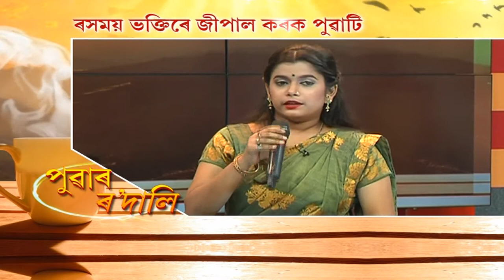PUWAR RODALI WITH AASTHA HAZARIKA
INTERVIEW WITH AASTHA HAZARIKA